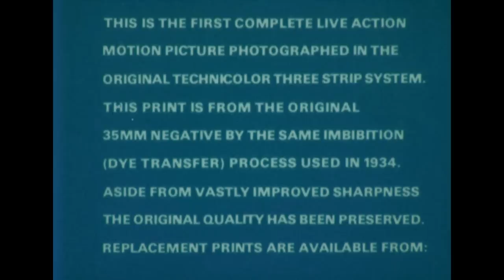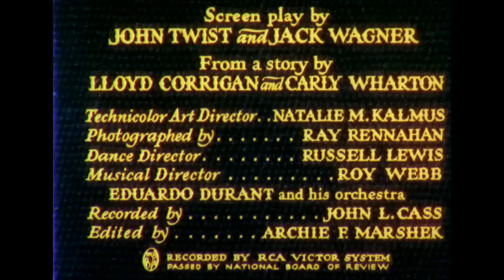LA CUCARACHA IN HD TECHNICOLOR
HD SCAN FROM A MINT ORIGINAL 16MM I.B.TECHNICOLOR PRINT

This video is an HD scan from an original 16mm I.B. Technicolor print of La Cucaracha which the film department at University of Southern California produced in the 1960's in very limited quantities.  For this film project, they went back to the original 35mm negative.  The print is complete with the original forward by USC describing the project.

Because of advancements in HD film scanning, DiJiFi of Brooklyn, New York was able to capture for the first time in video the deep and beautiful colors of the three-strip Technicolor process, especially the rich purple used throughout the film.

La Cucaracha is a 1934 short musical film directed by Lloyd Corrigan. What sets it apart from other short subjects of this time period is the fact that it was the first live-action featurette to be filmed in the new three-strip Technicolor process #4. The producers took every opportunity to show off this technological advancement by concentrating on the deep blues, vibrant yellows and vivid purples that were impossible to accurately convey in the old two-color process.

Jock Whitney and his cousin C. V. Whitney, the owners of Pioneer Pictures, were also major investors in theTechnicolor Corporation.  La Cucaracha was made like a short feature and cost about $65,000. The usual short cost aout $15,000.  Producer Kenneth Macgowan won an Academy Award in 1935 for Best Comedy Short Subject.

In and of itself, La Cucaracha is a modestly entertaining two-reeler concerning the antics of a jealous Mexican cantina girl (Steffi Duna) in love with a stuck-up dancer (Don Alvarado).  Steffi tries to sabotage his efforts to land an important dancing engagement in Mexico City, so that she won't be left alone.  First, she sabotages a salad being prepared for an important theatrical impresario (Paul Porcasi).  When this plan fails, she throws Alvarado off his dance by loudly singing the film's title song.  All ends happily of course, as two-reelers of the time often did.

La Cucaracha was successful enough to encourage its production company, Pioneer Pictures, to release in 1935 a full-length Technicolor feature, Becky Sharp,  which was distributed by film studio RKO.